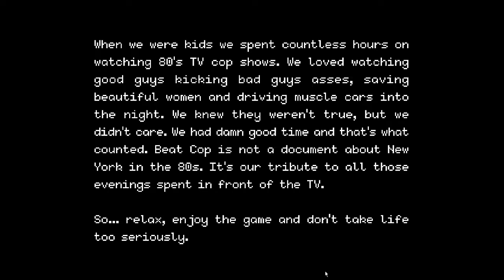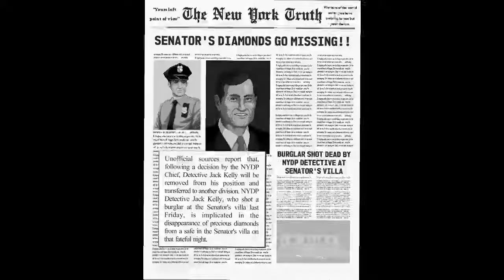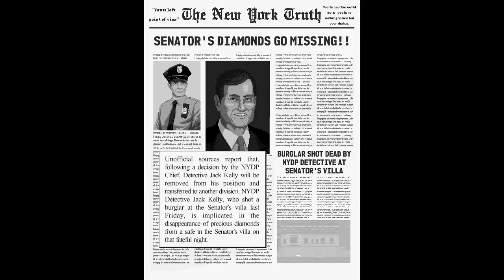{BEAT COP} - first ten minutes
First Ten Minutes - no commentary
- Tutorial
- First Level

Read more words at mush-room.be

Out now for Microsoft Windows, Linux, Macintosh.